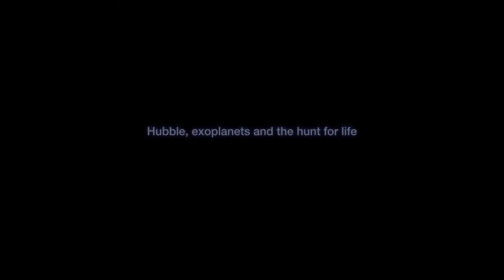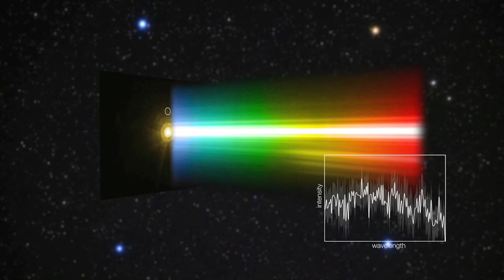hubblecast97a: Hubble, exoplanets and the hunt for life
Since astronomers discovered that the stars in the sky are other suns, humanity has wondered if they are also orbited by planets and if those planets host alien life. Since the discovery of the first exoplanet only 25 years ago Hubble is among the many instruments trying to answer these questions. This new Hubblecast tells the story of what we know so far and what we can hope for in the future.

Credit:
Directed by: Mathias Jäger
Visual design and editing: Martin Kornmesser
Written by: Calum Turner, Eleanor Spring, Mathias Jäger
Narration: Sara Mendes da Costa
Images: NASA, ESA/Hubble, M. Kornmesser, H. Schweiker/WIYN and NOAO/AURA/NSF, GBT/NAOJ
Videos: NASA, ESA/Hubble
Time-lapse videos: Martin Kornmesser
Animations: NASA, ESA/Hubble, M. Kornmesser, L. Calçada
Web and technical support: Mathias André and Raquel Yumi Shida
Executive producer: Lars Lindberg Christensen

Licence
Source videos
View attributions

my playlist chanel